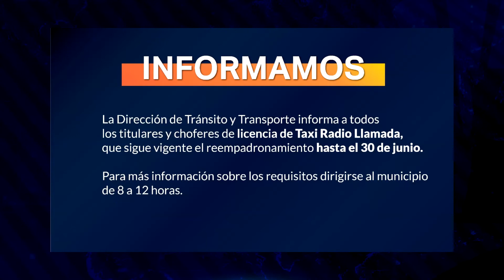INFORMATIVO - NOTICIAS AL DÍA 22/06/21